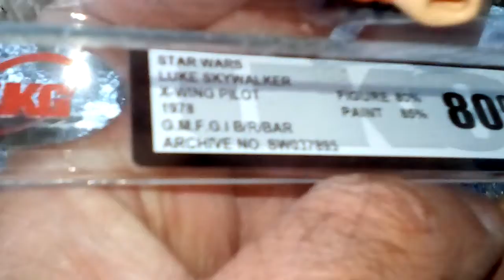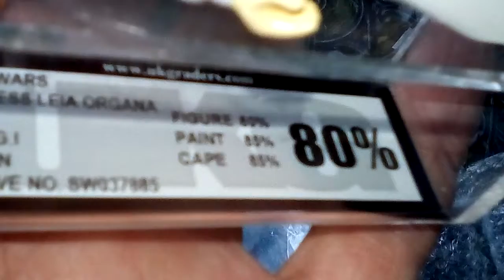Latest eBay haul..😦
Just picked these up today 😎